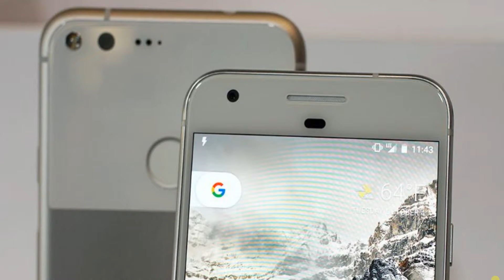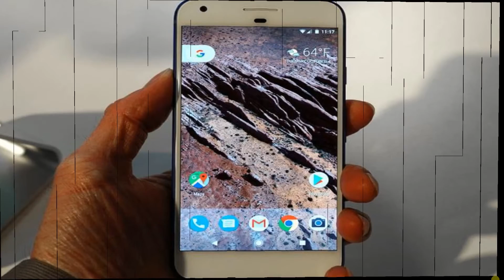Google Assistant on Pixel